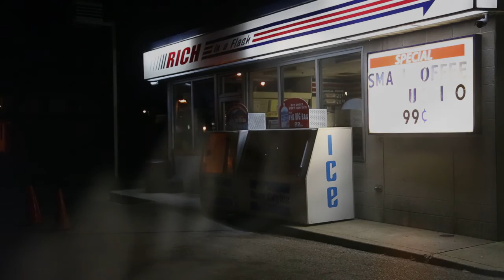junk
An experimental video project for a class I took in Addiction Studies.
Voiceover by William S. Burroughs (from Junky) courtesy of openculture.com
Cinematography by Austin Mullins
Directed and Edited by Josh Knight